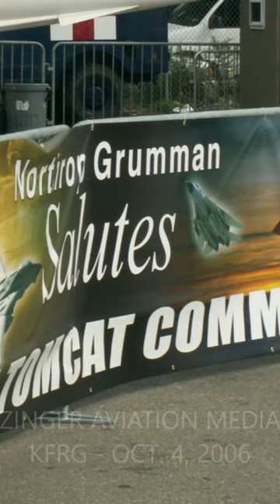On this day in 2006, the last U.S Navy F-14 Tomcat took off for its final flight…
October 4, 2006 was the last time a U.S. Navy F-14 Tomcat took to the skies.  This jet was flown by VF-31 "Tomcatters" out of Naval Air Station Oceana in Virginia Beach, Virginia, and was flown to Republic Airport, Farmingdale, New York - not far from where it was originally built.  After sitting in Bethpage for a number of years, this particular Tomcat currently resides at the Cradle of Aviation Museum in Garden City, not far from where it made its final touchdown.  Bear in mind that some of these photos were originally taken in landscape format; this is before the iPhone hit the market.

Please support ZINGER AVIATION MEDIA by visiting the ZINGER AVIATION MEDIA STORE for excellent and unique aviation-themed merchandise and gifts including t-shirts, hoodies, smartphone cases, and cloth face masks.  Tomcat-related merchandise can also be found here.